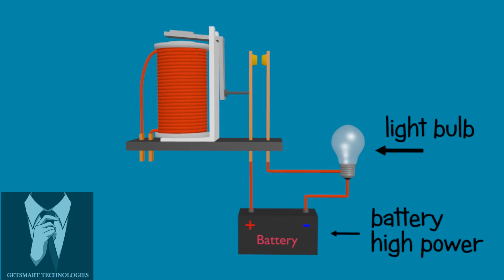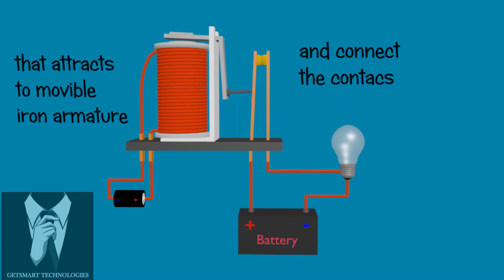Working of RELAY(Animated) | Getsmart technologies | Ganesh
Working of RELAY system or module in Animation.
Arduino Tutorials will be launched soon.